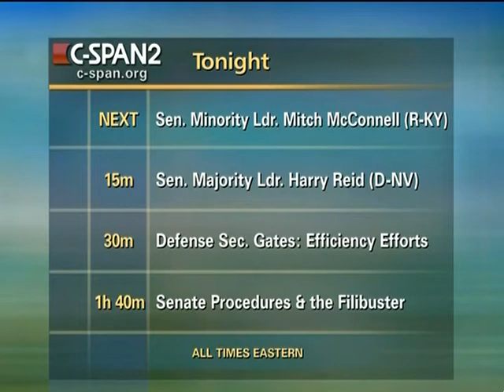Health Care Law Repeal, Part 3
Health Care Law Repeal, Part 3 - House Committee on Rules - 297356-3-DVD - 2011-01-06 - The House Rules Committee met to set guidelines for the January 12, 2011, floor debate to repeal the health care law enacted in March 2010. The legislation under consideration was titled "Repealing the Job-Killing Health Care Law Act." They adopted a rule that allowed for seven hours of debate, controlled by the leaders of various committees.  Filmed by C-SPAN. Non-commercial use only.